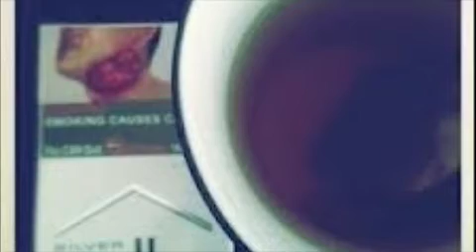Jae' R Tha Geek - Coffee House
From up and coming mixtape SU2 !!!